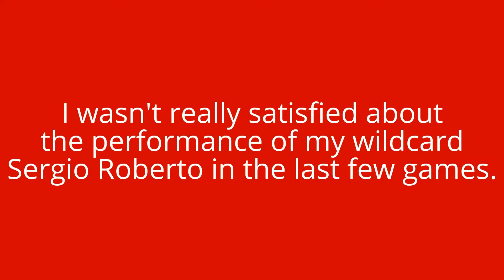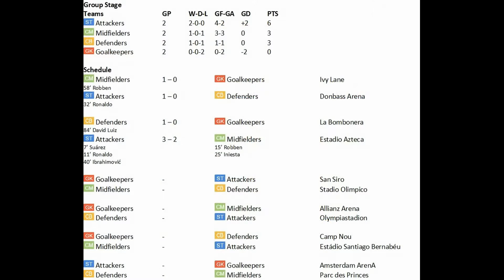FIFA 15 | All Positions Covered Cup | #3 | Holy Damn, What's Happening?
This is a special series, where four teams play in a tournament only with players from one single position/line. I will play as the team with only goalkeepers. Every game in the group stage are 8 minutes per half and from the semi final onwards 15 minutes per half. Games are played on legendary difficulty.